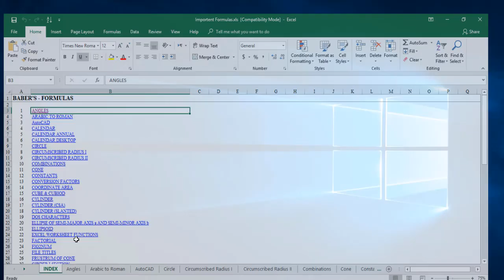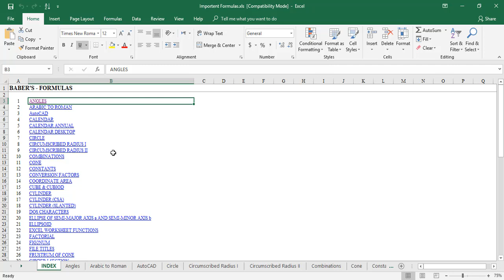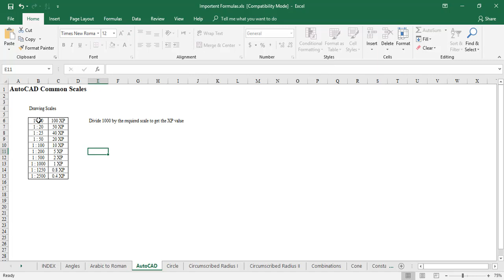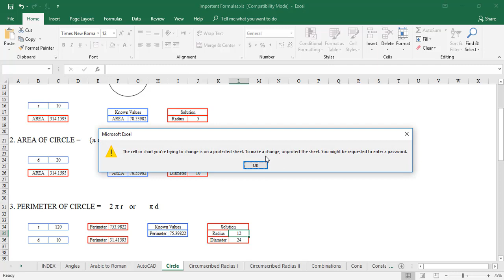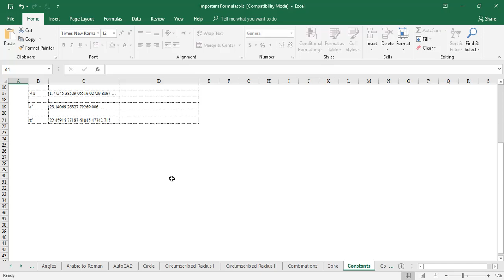Important Formulas|Excel Sheet for Land Surveyors|Quantity Surveyors|Civil Engineers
Very Important Excel Sheet for Surveyors, Q.S and Civil Engineers.
Download the sheet from Link Showing below.

Link to download the file and formulas.

Amazing Excel sheets available for Civil engineers.
It is very important and useful excel file for Quantity Surveying.
Land Surveyors Should use these excel sheet and formulas in the field